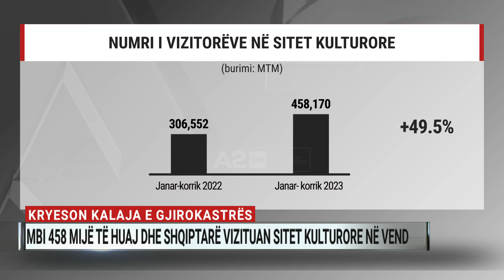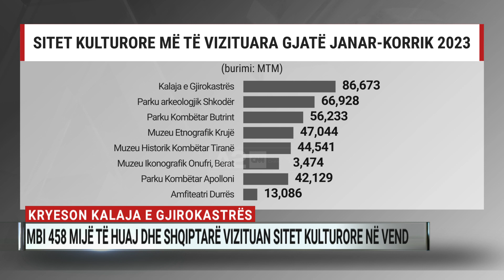Kryeson kalaja e Gjirokastrës, mbi 458 mijë të huaj dhe shqiptarë vizituan sitet kulturore në vend